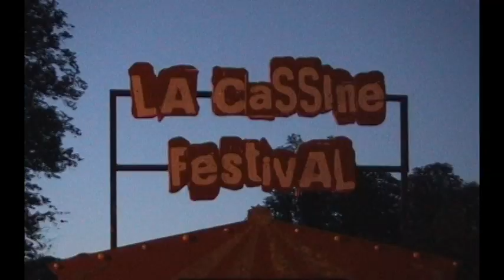Les Kangourous en Escapade - Mai 2012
Retour en images sur le road trip des kangourous fin mai 2012.
Première étape, vendredi 25 mai 2012, à Dammarie les Lys. Les Kangourous sont venus apporter leur soutien aux organisateurs du "Festival pour un autre monde" qui avait lieu le lendemain. L'ambiance conviviale et festive était au rendez-vous.
Minuit, Les Kangourous quittèrent le site du festival en souhaitant bon courage aux organisateurs. Cap sur Vendresse, dans les ardennes ! Après plusieurs heures de routes et de cafés avalés, le groupe arriva à l'aube sur le site du festival "La Cassine". Deux soirées d'intermèdes sur la caravane scène !